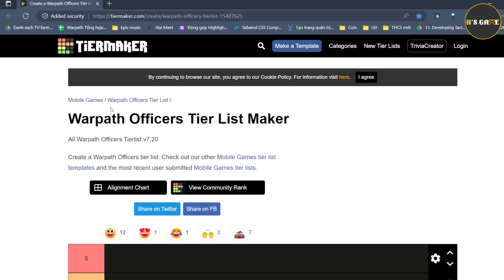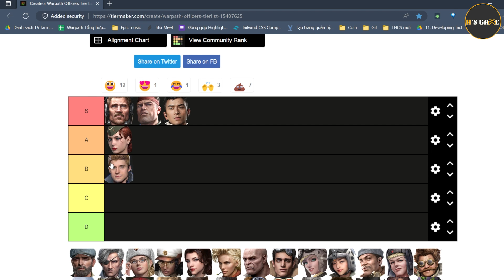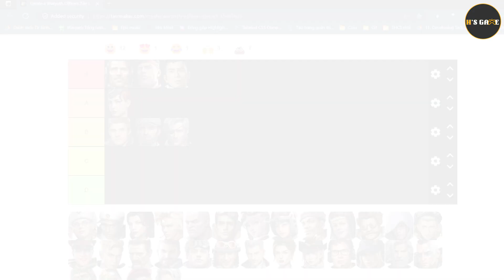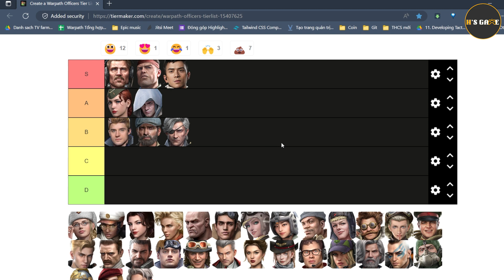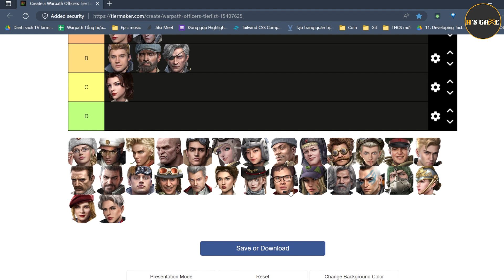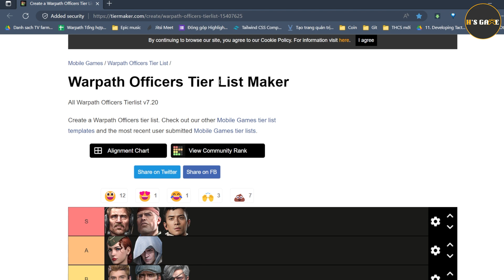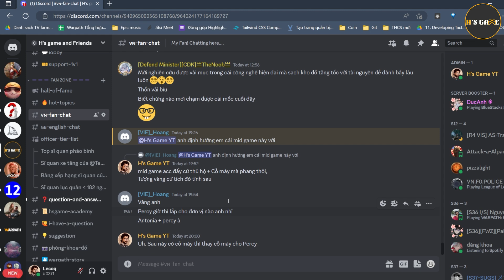Xếp hạng sĩ quan xe tăng trước 182 ngày (05 May 2023) | Warpath Tier List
Đây là bảng xếp hạng các sĩ quan xe tăng cho các máy chủ trước 182 ngày. Hãy cùng @HsGameYT  phân tích một chút về bảng xếp hạng này nhé

☕BIDV bank: 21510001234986 - Chủ tài khoản: Nguyễn Trung Hiếu
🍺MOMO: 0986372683